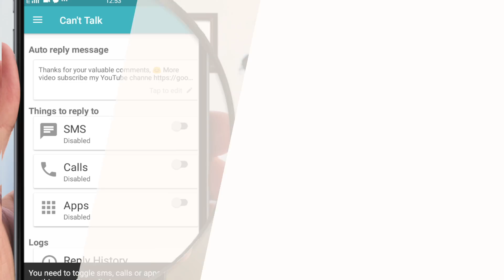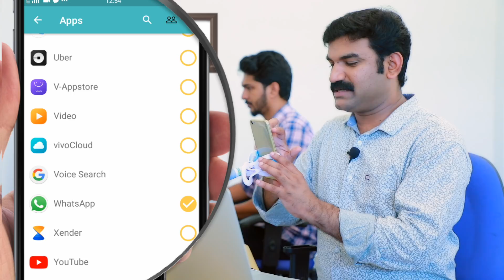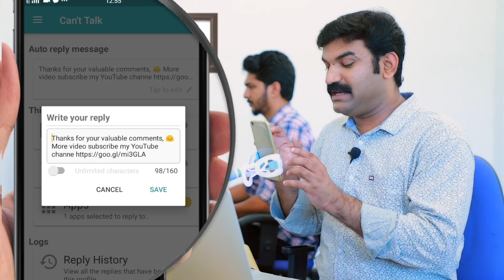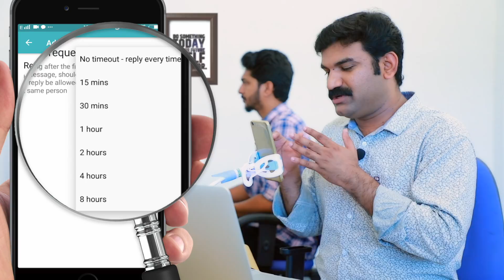whatsApp auto reply APP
Nowadays we all communicate at the touch of a button and are more connected than ever, but we can't always reply to messages as instantly as some people would like.

Whether you're driving, at work, in a meeting or at the gym.. When you aren't able to reply - Can't Talk will.